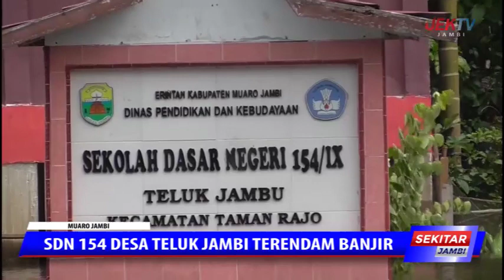SD N 154 DESA TELUK JAMBI TERENDAM BANJIR